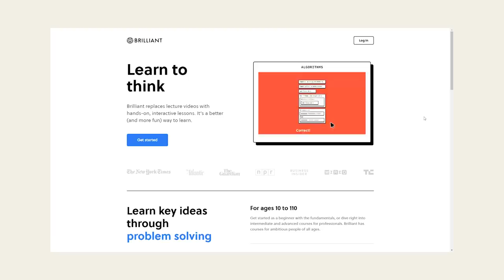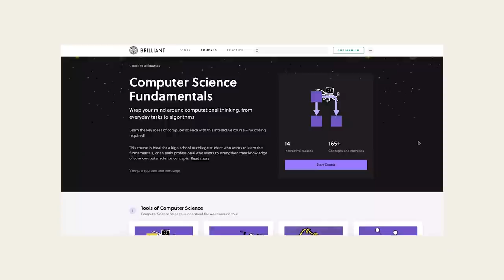My favorite part about working at Netflix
Thank you to Jordanna for being on Muko's Corner!

Muko's Corner is a show about becoming a better version of yourself for your life and your tech career. I'll have guests on the show to share their thoughts and expertise on various topics around navigating a career in technology and leading a life that feels more You, through discussions around mental health, cultural identity, and more.

00:00​​ - Intro
2:15 - How we met
4:49 - Working together on making tech a more Inclusive place
8:32 - How Jordanna is supporting her team during the pandemic (especially with their mental health)
13:08 - Final Thoughts